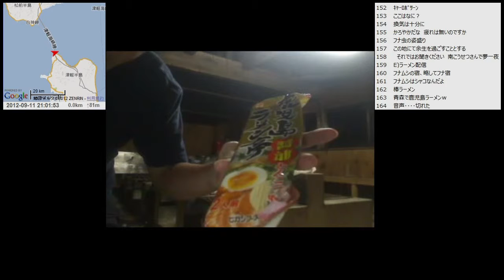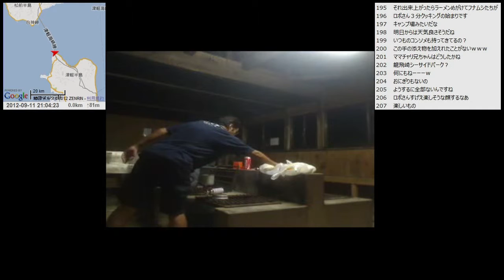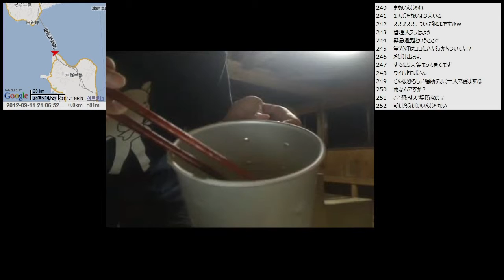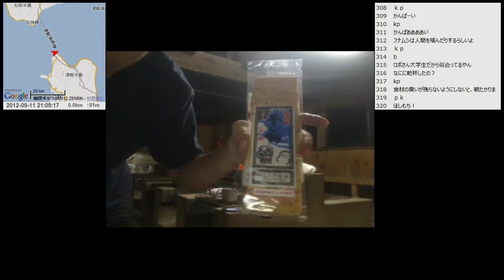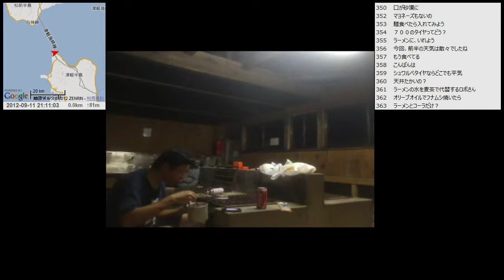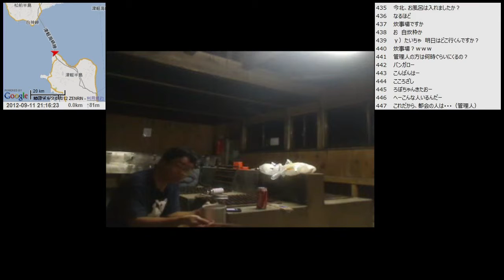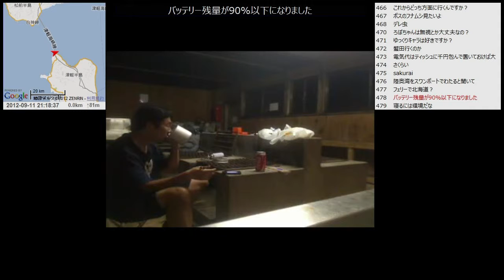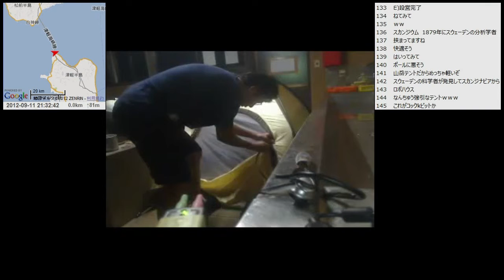【自転車旅行】2012/09/11(火) part3 龍飛崎シーサイドパークの炊事棟から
・前の動画 眺観台～竜泊ライン
・次の動画 龍飛崎～今別